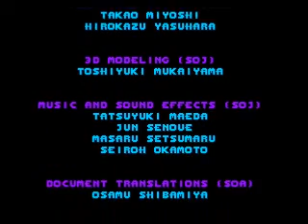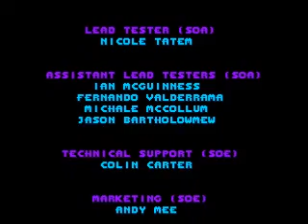Sonic 3D Blast Part 8 Finale - The Final Fight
Welcome to Finale of Sonic 3D Blast it is Time for Final Fight The Only
Way to Face Him Is To Get All 7 Chaos Emeralds For Reminder for These
who Miss out of The Game anyway the Final Fight is easy boss focus on
Egg Man Hit 8 times in Each Place Where Light Leads you and Boom Bam is
Over that's the game
Final Thoughts: That's Was Sonic 3D Blast The is Short has 8 zones for
no Final Fight 7 zones for no Chaos Emeralds i didn't like Sega Saturn
Version Of the Game First i Like Bring each Zone with Wither like Rain
and Snow but the Music mah i didn't like it but Genesis Version What
you Guys watch i know there's no Wither Like Sega Saturn Version but
the Music i Like I Love Diamond Dust Zone music with Ice Style i'll
give it 8.6 Out of 10 is a Great Game - Wait Wait Wait i forgot
something i'll show you Completion Bonus for Part 9 See you Guys Then-